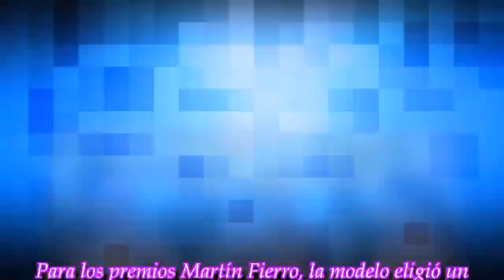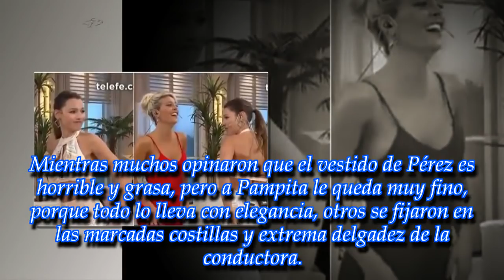Pampita usó el mismo vestido de Sol Pérez y la criticaron por su extrema delgadez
La conductora posó con el outfit de la exchica del clima en los Martín Fierro y todos notaron su costillas.
► With the above criteria, if there is any breach of